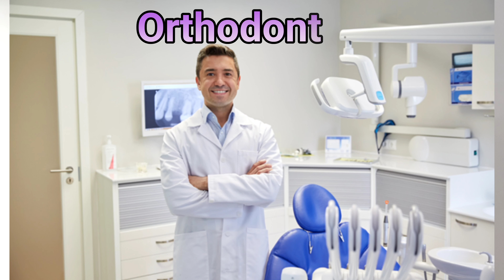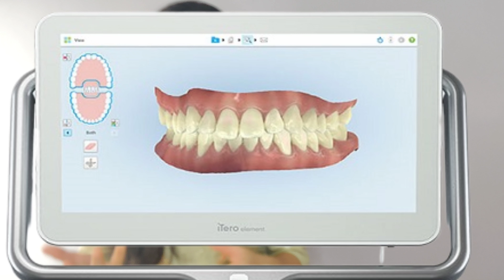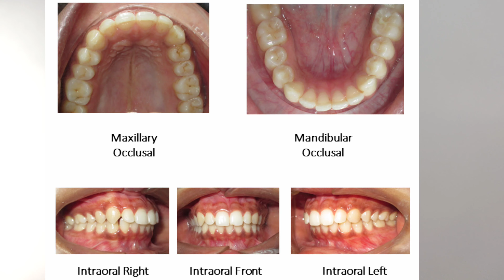what happens at Braces consultation |1st braces appointment| how to have braces treatment